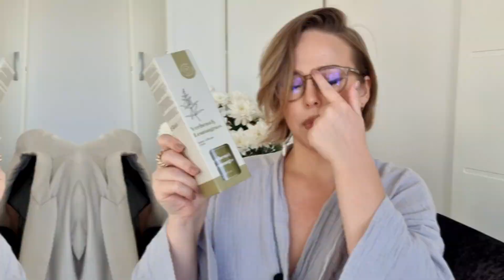Обустраиваю квартиру в Серибии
Снимать не про бьюти оказалось не просто, как минимум я устала вырезать слово "КОРОЧЕ", хотя и так его осталось предостаточно, прошу понять простить, пока что я стесняюсь делать такие ролики)

Все куплено в Белграде, но может вдохновит вас на покупку какой-то давно желаемой ОЧЕНЬ нужной штучки в дом)

Люблю)